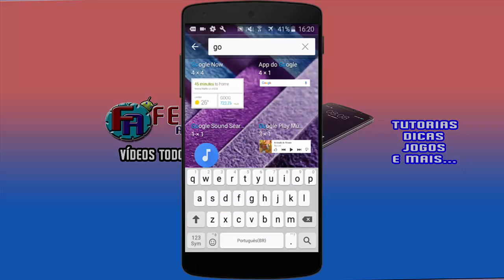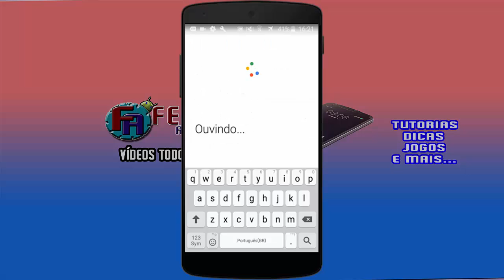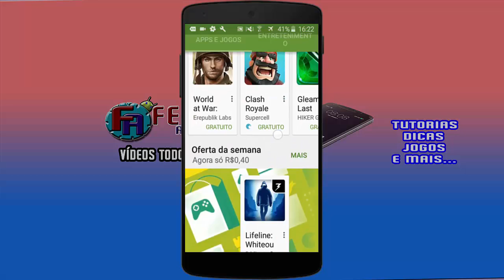Como Instalar Comando De Voz em Qualquer Celular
Fala Galera Hoje Trago Esse Vídeo De Como Ter Comando De Voz No Android,